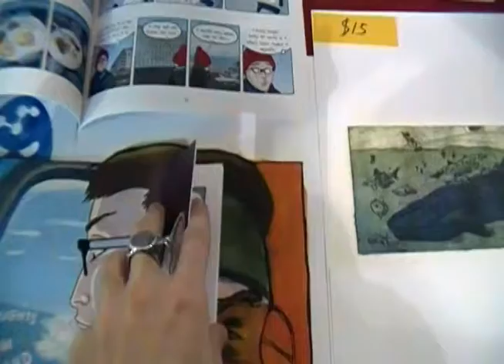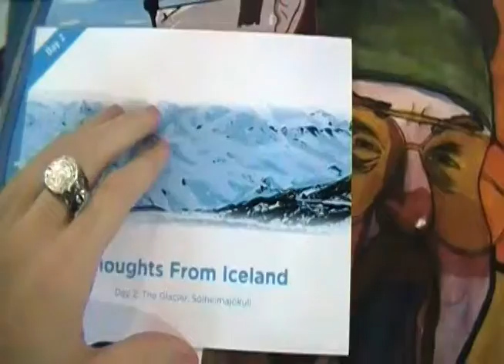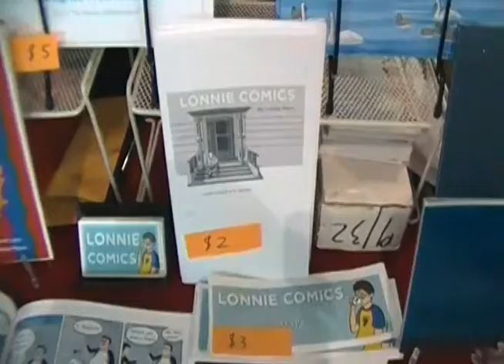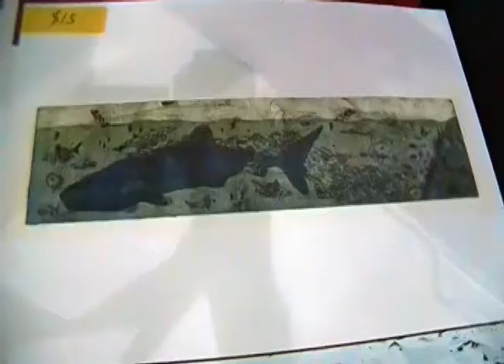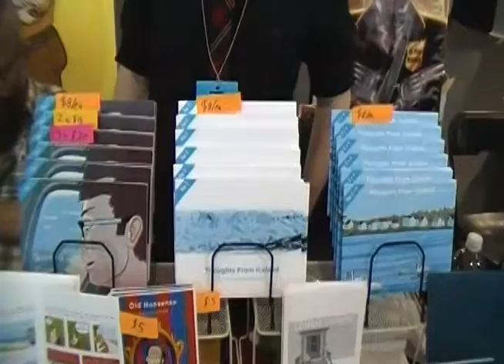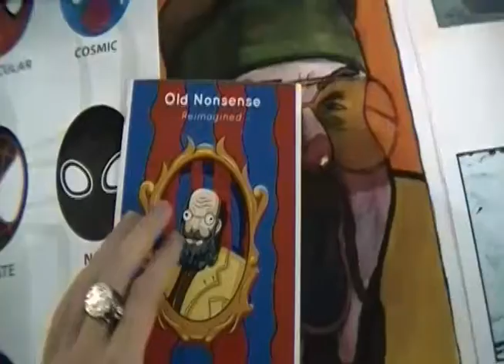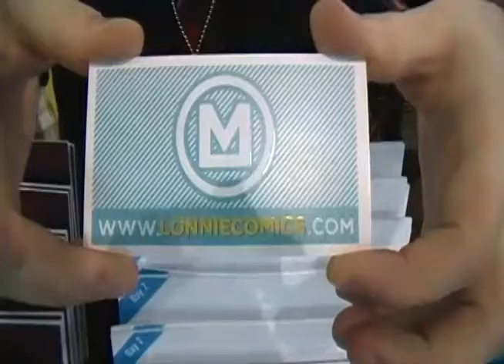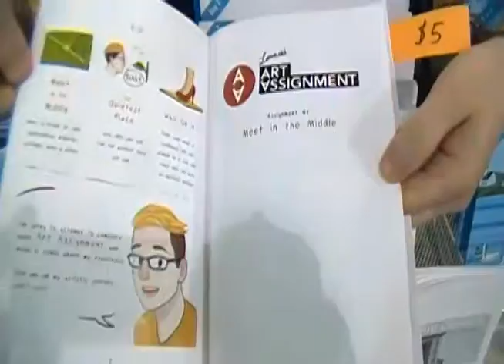Lonnie Mann - APE 2014 Artist Interview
Lonnie Mann is a comic artist and UX designer who is soon to be living in Seattle, WA. He attended Alternative Press Expo to promote his travel autobio comic Thoughts From Iceland, which can be purchased from his His other comic projects include Stakeout, Meet In The Middle, The Art Assignment Intro, and Know Your Dragon – Tiamat.

He will be attending Locust Moon Comics Festival (Philadelphia, PA – Oct. 25, 2014), Jet City Comic Show (Tacoma, WA – Nov. 8, 2014), and Emerald City Comicon (Seattle, WA – March 27 – 29, 2015)